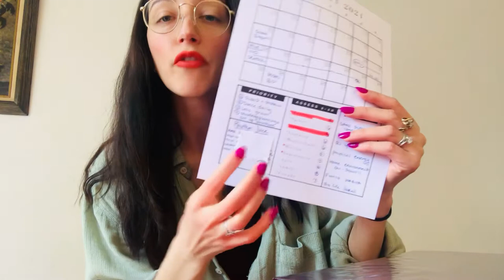How I Plan My Month | Paper Planning | Productivity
Here is a really simple and quick way I plan my month.

In this video you will see:
-How I get the schedule layout for the month
-How I ASSESS how satisfied I am with my life in an incredibly quick way
-How I set my projects/goals and use them to decided my top tasks for the week
-How I store this sheet and a few tricks to make the process simple.

PRODUCTS MENTIONED:
-This planner sheet is FOR SALE for only $1 in my Etsy shop!

-Crayola super tips
-Micron pens
-G2 Glide pen